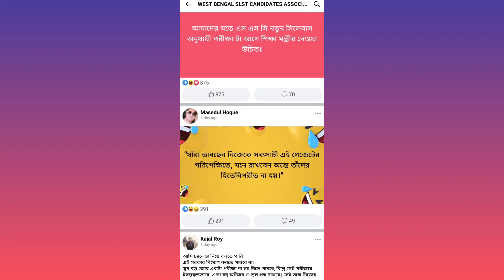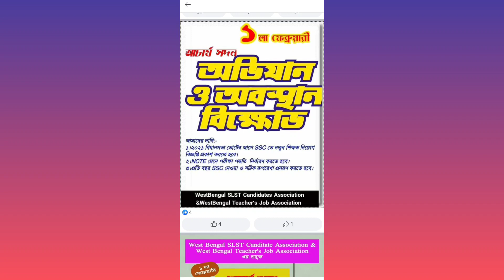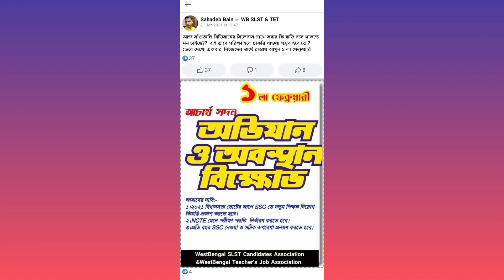SLST SSC CANDIDATE'S ANDOLON/SLST SSC চাকরি প্রার্থীদের কর্মসূচি/SLST UPDATES 2021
The Topic..

🎯SLST SSC CANDIDATE'S MOVEMENTS/SLST SSC চাকরিপ্রার্থীদের আন্দোলন

Here You Can watching Class - X, Class-IX, Class-VIII, Mathematics Problem And Solution And Science Discussion And Many Type Of Maths From Test Paper. You Can Also Watching Videos Of Physical Science. Comments What U Want To Next Video.